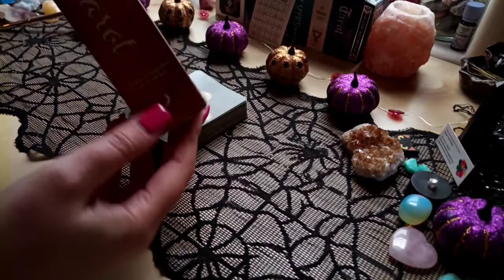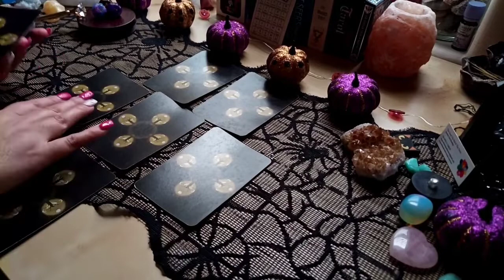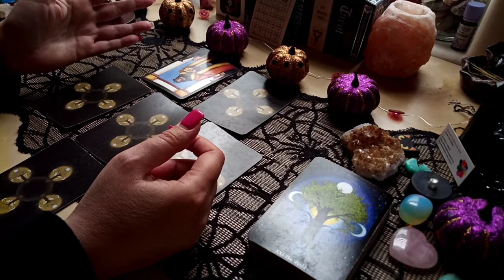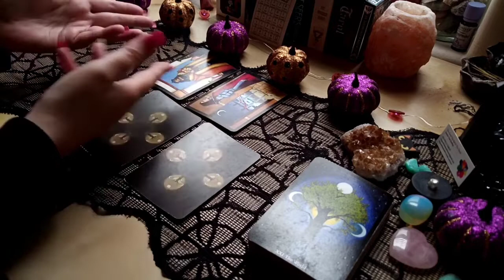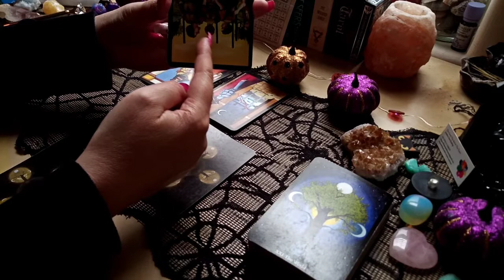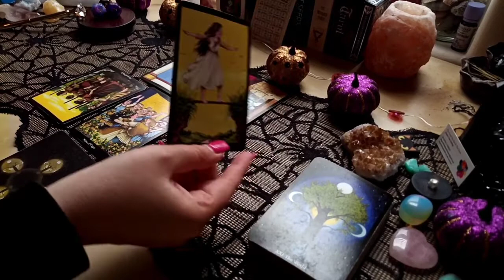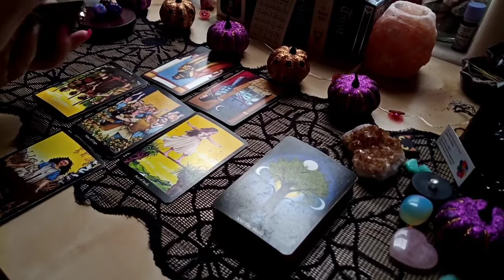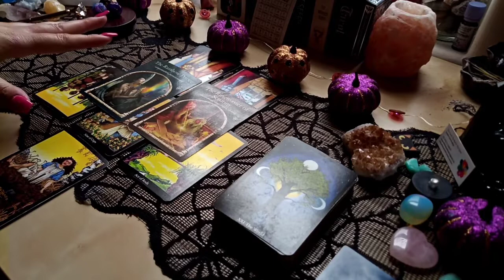CAPRICORN ♑ WEEKLY FORECAST MAY 2ND ~ MAY 8TH 2022 "THAT POT OF GOLD"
Capricorn, this is your Weekly Forecast for May 2nd - May 8th, 2022

TAROT/ORACLE DECKS
• Anna K Tarot
• Wisdom of the Hidden Realms Oracle Cards